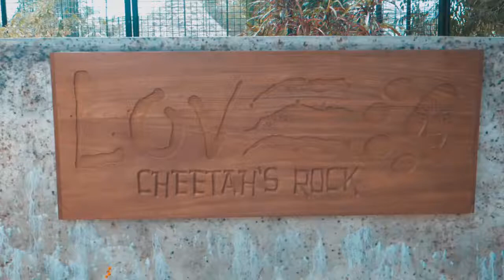Zanzibar Day 6 - Cheetahs Rock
Welcome to my daily vlogs about my trip to Zanzibar

This was day 6:

Camera: Panasonic GH5
Drone: DJI Mavic Pro
Edited with: Final Cut Pro X

Illenium - Beautiful Creatures (feat. MAX)